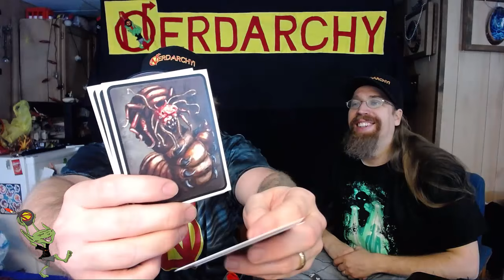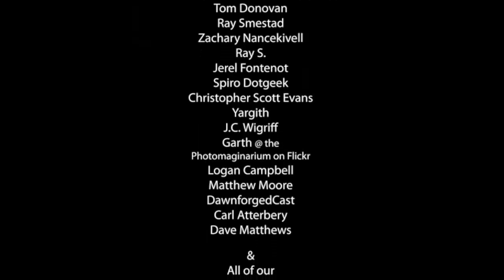From Lesser Gnome- Death and Taxes Unboxing| A Tabletop OSR Game (Old School Retro Clone)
We loved unboxing this old school game. Part of it really rekindled my love for AD&D and my roots in this hobby and gaming. If the old school renaissance continues to bring about beautiful tabletop rpg products like this than I'm very excited for what else we can get from companies like Lesser Gnome . This is a great product and I can't wait to read this adventure. Hoping to run this in game in the near future.